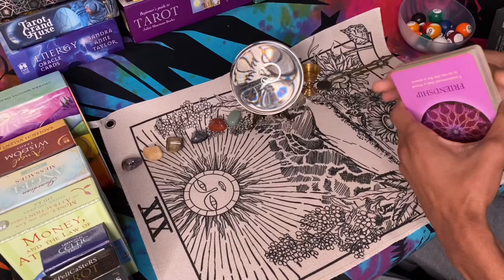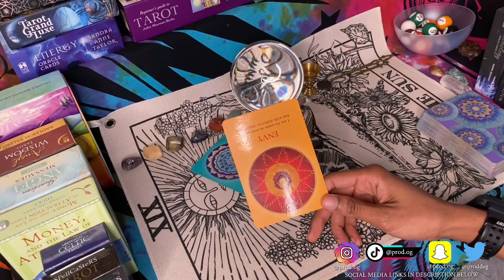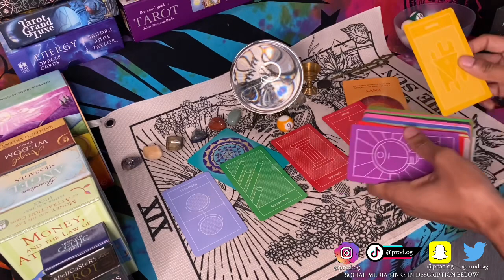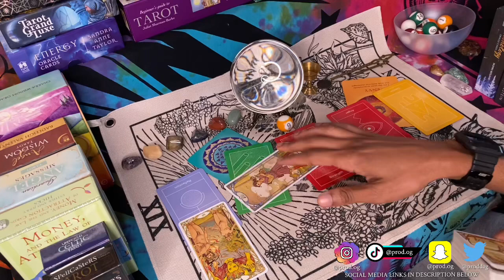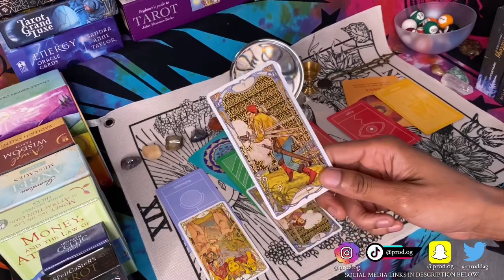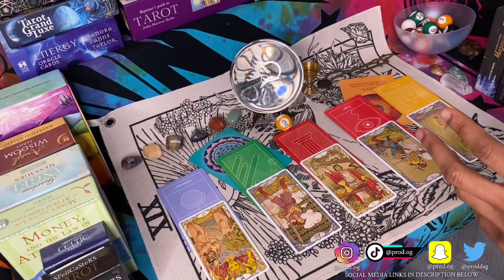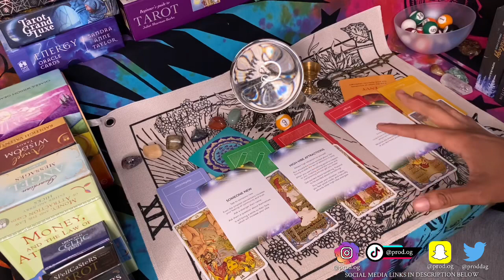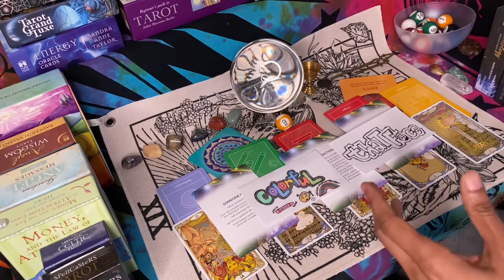♏️ SCORPIO 🦂 PLEASE BE CAUTIOUS ⚠️ PEACE OF MIND WILL RESOLVE ANY UPCOMING OBSTACLES 🕊🧘🏾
PROD.OG